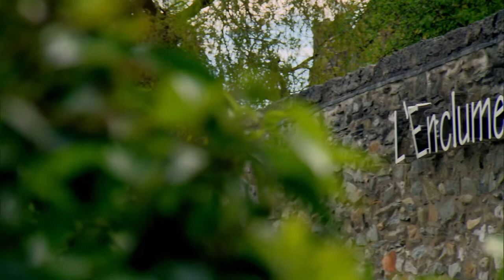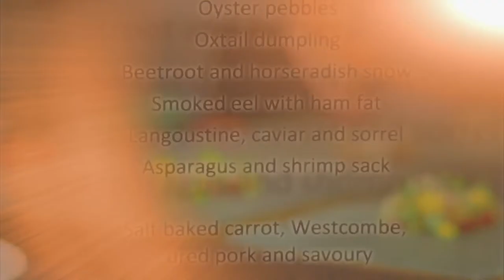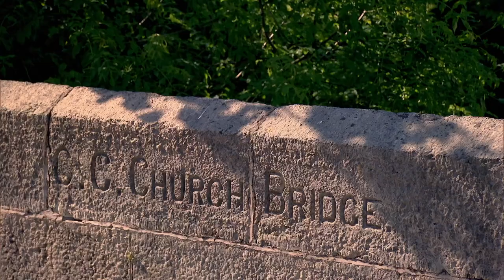Simon Rogan's Michelin Starred L'Enclume is 100% Local | World's Best Restaurants | Our Taste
Exploring the most remarkable and exclusive eating destinations on the planet where the food is outstanding, the service impeccable and the experience memorable. The series continues with a visit to L'Enclume in the Lake District, run by Simon Rogan.

The World's Best Restaurants opens the doors on the most remarkable and exclusive establishments on the planet. Featuring three world famous restaurants per episode, the series explores every aspect of this luxurious world. Each restaurant featured is full of glamour and decadence, as well as compelling back stories concealed within its kitchens. The incredible food is created by a cast of devoted restaurateurs and passionate chefs who dedicate their lives to the pursuit of perfection, set against stunning backdrops. From a stunning underwater restaurant in the Maldives, an alfresco restaurant towering over Bangkok, exquisite New York City cuisine and three Michelin star restaurants in Spain and Las Vegas, to destination dining in the depths of rural England and Japan, the series travels the globe to find places where the food is outstanding, the service impeccable and the experience truly out of this world.

Episode One Clip 2/3. This film was first broadcast: 20 May 2016